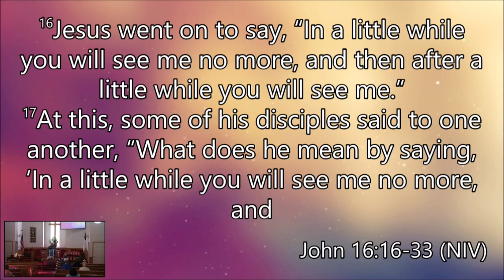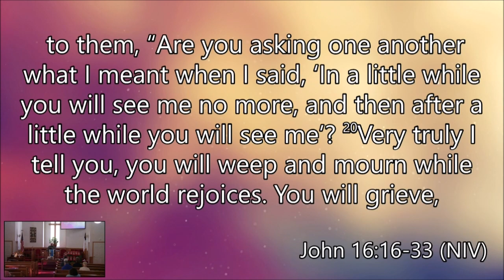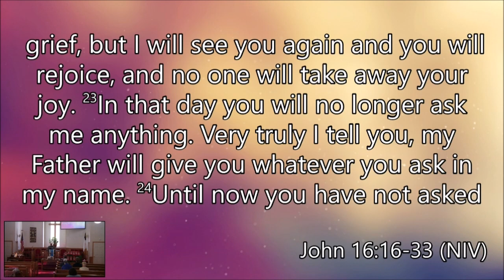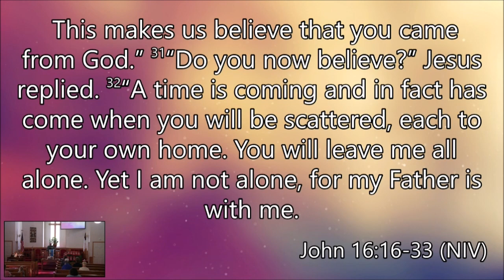Jesus the Overcomer - Pastor Randy Cosner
Jesus the Overcomer

Pastor Randy Cosner
Oak Dale Covenant Brethren Church